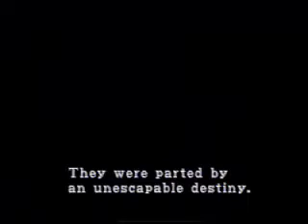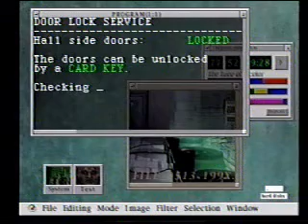Speedrun - Resident Evil 2 Leon A in 79:50 minutes (PS2) part 1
Speedrun by Damien 'Dragondarch' Moody